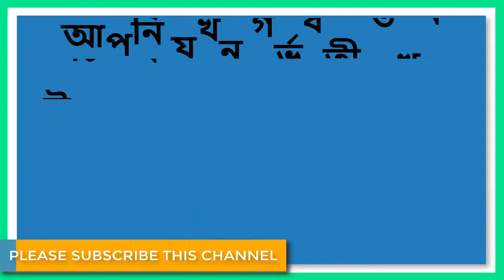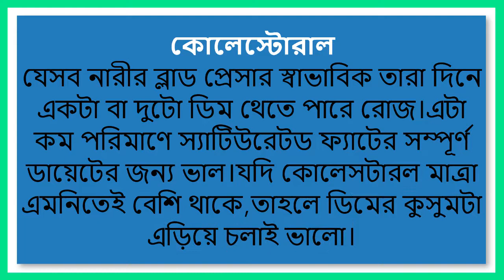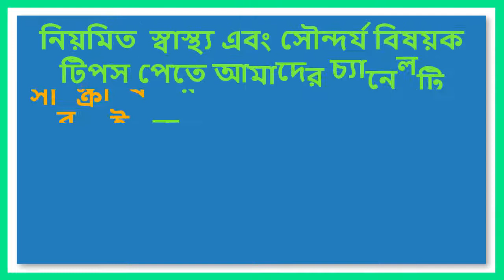জেনে নিন গর্ভাবস্থায় ডিম কতটা জরুরী || ডিম খাওয়ার উপকারিতা || Health And Beauty Tips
ধন্যবাদ
গর্ভাবস্থায় খাবারে প্রতিদিন ডিম রাখা উচিত। বিশেষ করে তেলে ভাজা ডিম না খেয়ে প্রতিদিন একটি করে সেদ্ধ ডিম খান সকালের জল খাবারে। তাড়াহুড়ার কারণে যদি জল খাবার খাওয়ার সময় না থাকে তাহলেও একটি সেদ্ধ ডিম খেয়েই সেরে নিন সকালের জল খাবার। সেদ্ধ ডিমে আছে ভিটামিন, প্রোটিন ও শরীরের জন্য উপকারী চর্বি উপাদান।